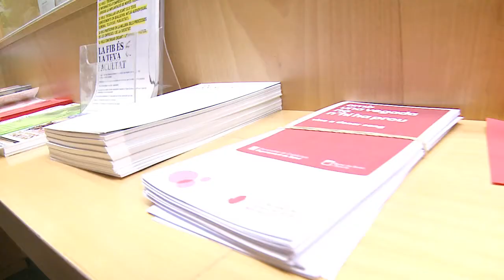Girls4Bits: Alba Ferrer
L'Alba Ferrer és estudianta de 5è curs d'Enginyeria Informàtica a la Facultat d'Informàtica de Barcelona. Va marxar un any a Georgia Tech, una de les universitats més prestigioses als Estats Units en informàtica, on va obtenir una doble titulació i actualment treballa d'administradora de sistemes.

UPC BarcelonaTech